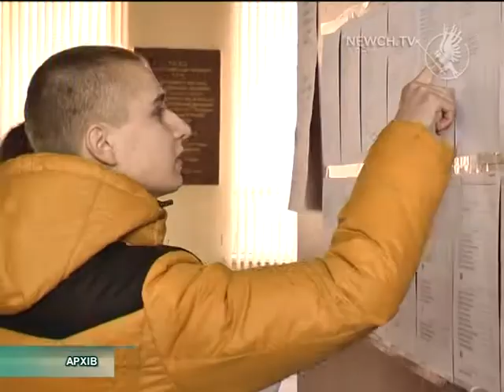Пробне ЗНО| Телеканал Новий Чернігів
Реєстрація стартує 9 січня.